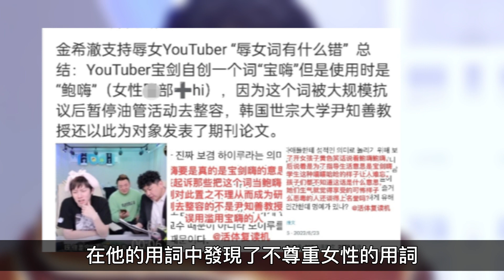直播聽「校園暴力」，金希澈暴走開噴，髒話懟一分鐘主持人都慌了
金希澈不愧是南韓無視愛豆「禮儀」第一人，今日，他在直播間聽到校園暴力，直接開噴瘋狂罵Z字，主持人在旁邊都慌了，想辦法制止，後來制止無果，主持人走了，他又繼續罵。
前期：每天都想吃榴槤 後期：阿偉